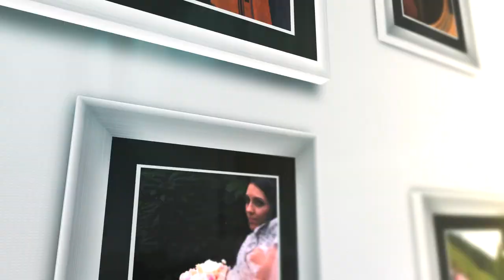Hoyt Wedding Productions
Don't Forget a Single Second of the Best Day of Your Life!